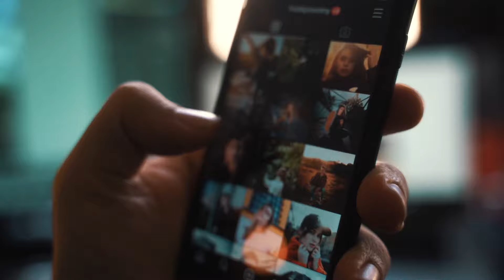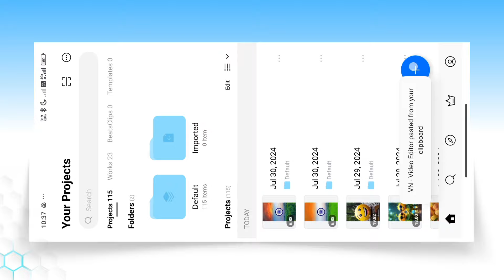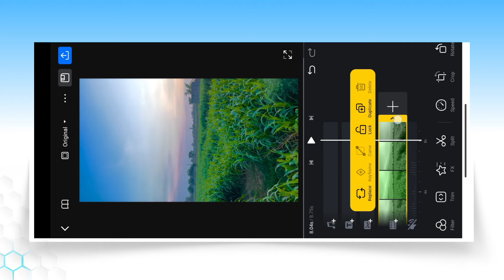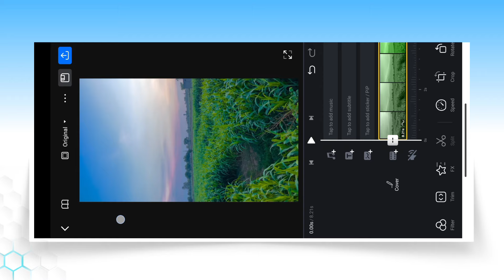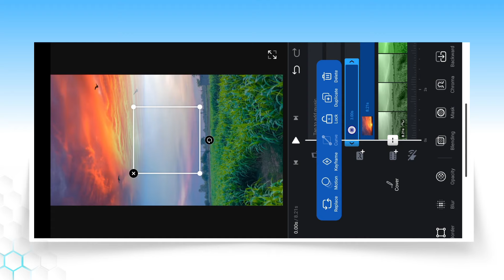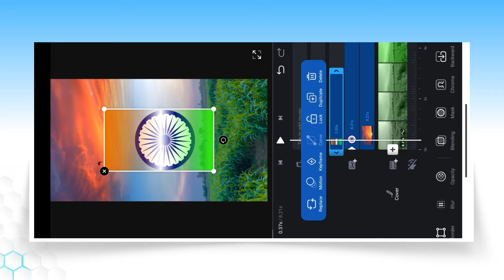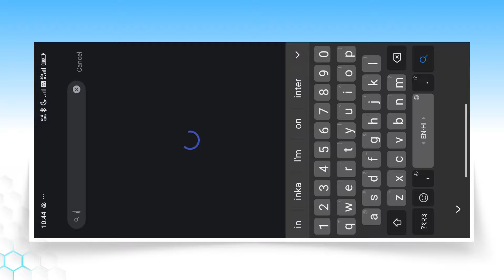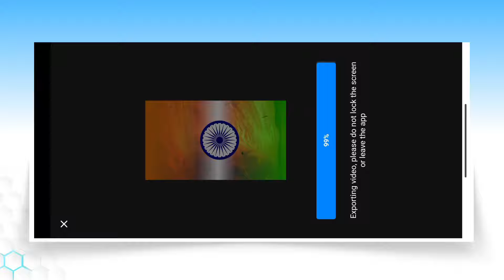Trending Indian Flag Reels Video Editing In Vn App | Viral Indian Flag Video Editing In Vn App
Aaj ki is video par main aapko bataya hu trending indian flag reels video editing kaise kar sakte ho vn app me.

indian flag reels editing in vn app
vn app indian flag video editing
trending indian flag reels video editing in vn app
trending flag video editing in vn app
indian flag reels editing
viral indian flag reels video editing
vn app flag reels video editing
15 August